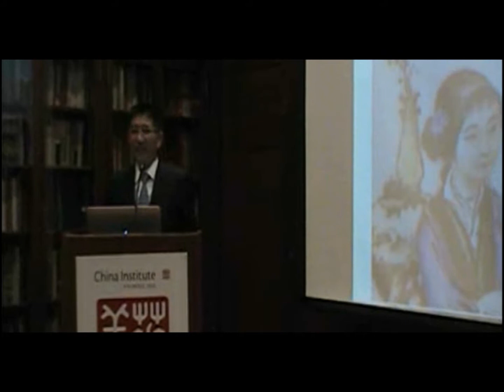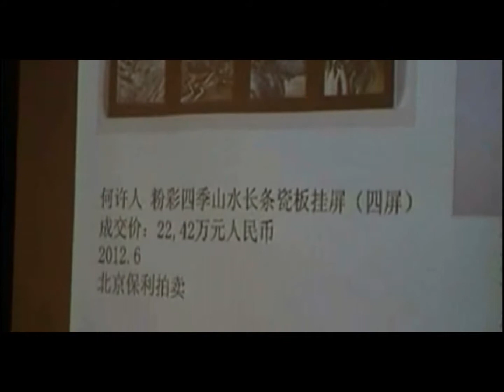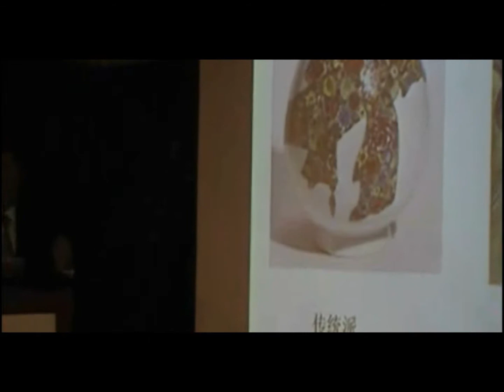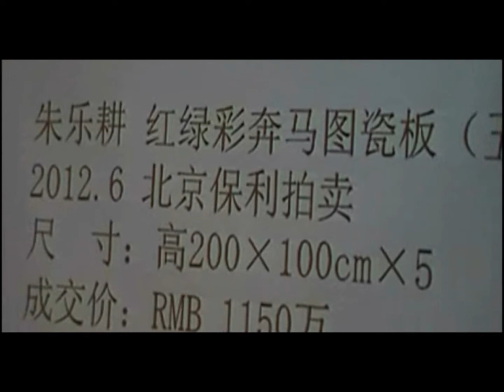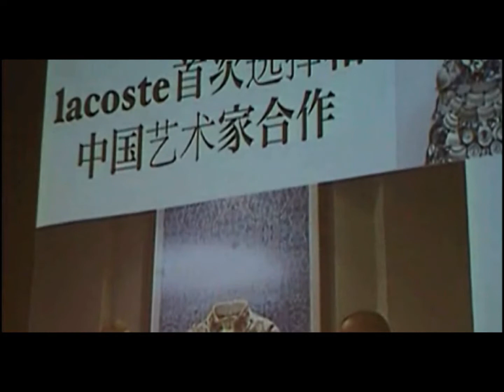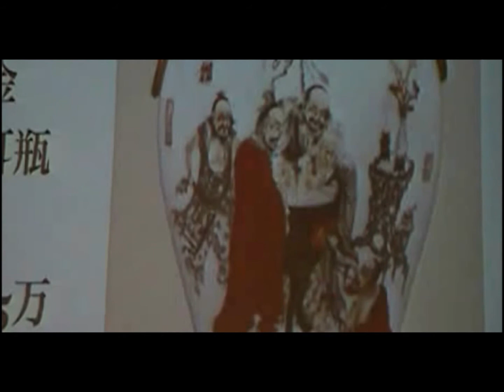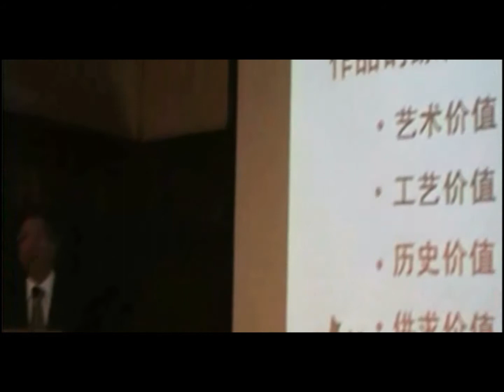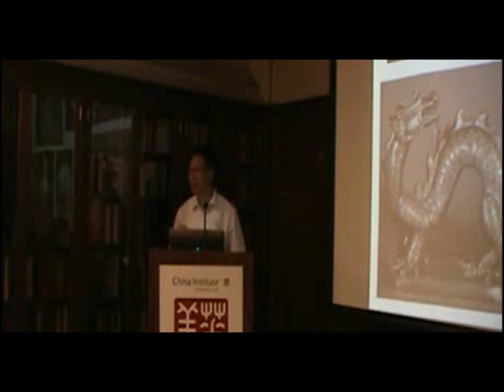中國近現代藝術陶瓷的收藏與投資.wmv 主讲人：陈海波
製陶技藝早在在紀元前4500年至前2500年就產生於中國。陶瓷發展史是中華民族發展史中的一個重要組成部分。中國人在科學技術上的成果以及對美的追求與塑造，在許多方面都是通過陶瓷製作來體現的，各個歷史時代的陶器都有其非常典型的技術與藝術特徵。據中國當代著名陶瓷收藏家、鑑定家和投資人陳海波說，"當代很多藝術陶瓷比書畫更有藝術價值，因為陶瓷是土與火的藝術，再加上人文的思想。"